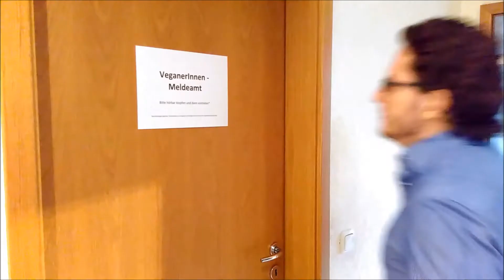BEEV # 2 - Aber dann darfst du ja gar nicht mehr...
Auf die Aussage, man lebe vegan, reagieren nicht wenige Personen mit einem zutiefst betrübten Gesichtsausdruck und den Worten "Aber dann darfst du ja gar nicht mehr (Tierprodukt hier einfügen) essen!!!1" Allerdings hat der Entscheid für eine vegane Lebensweise absolut nichts mit Zwang zu tun. Teilt dieses Video das nächste Mal, wenn jemand meint euch sagen zu müssen, was ihr noch essen dürft und was nicht!